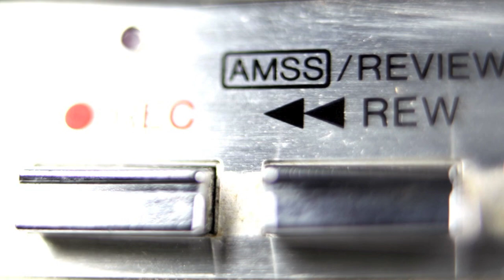WatchKit : Dermot Daly & Andy O'Donoghue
In E15.1 of the Redcert Podcast, Andy O'Donoghue asks Dermot Daly the Founder & CEO of leading app development company Tapadoo about WatchKit and his initial thoughts on working on apps for Apple's first wearable device.

Andy was convinced that "StrapsAreTheNewApps but Dermot says no; so how does Tim Cook control his AppleTV with his Apple Watch and what are the biggest differences in developing for Apple Watch and other iOS devices?